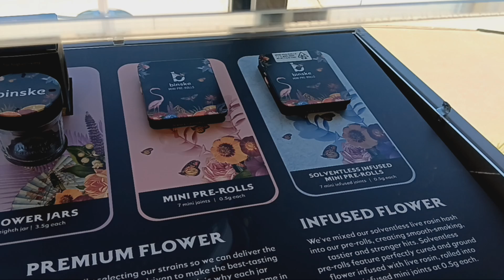And what is it 🤔